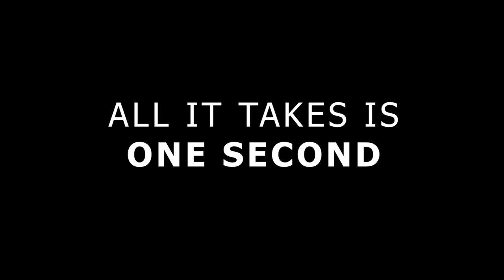A Film by Max Alexander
A Mental Health awareness video by Max Alexander.

...and to anyone suffering.

Charities and organisations working together to help Mental Health in and out of the workplace.

My Gear:
My New Vlogging Camera
Smashing VLogging Lens
Wicked Vlogging Mic
Bendy Tripod thing
My Tripod ballhead
You need this for timelapses
My iPhone Gimbal
4k waterpoof Action Camera
The Old DSLR Camera
My other Lens
Various Lens Filters and add ons
My iPhone